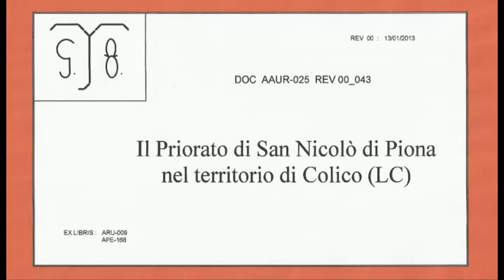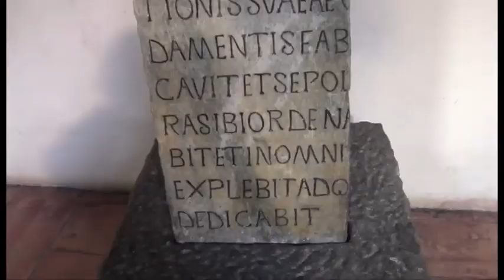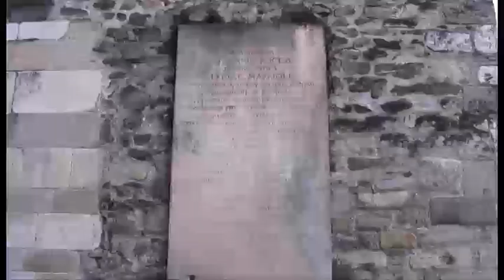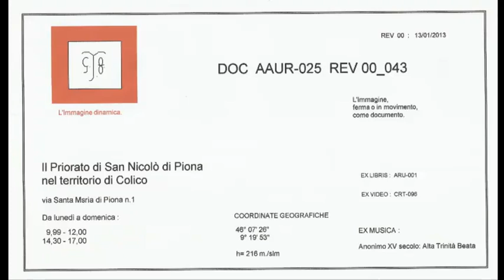Il Priorato di San Nicolò di Piona nel territorio di Colico (LC) - AAUR-025_043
Il complesso costituente l'antico priorato di Piona sorge sull'estremità della penisola dell'Olgiasca nella parte settentrionale del lago di Como ai piedi del monte Legnone e seppure appartata, quasi nascosta dal promontorio del Montecchio, è in realtà posta su una importante strada che collegava la pianura padana ai paesi d'oltralpe.
Coordinate geografiche :
46° 07' 26"
09 19' 53"